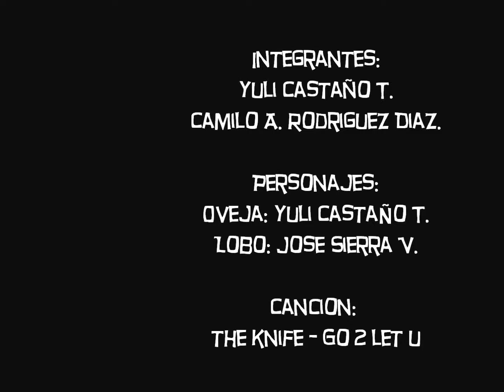cena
Trabajo para clases.